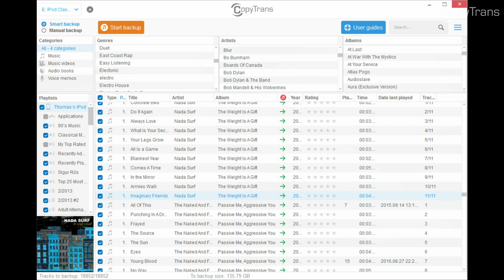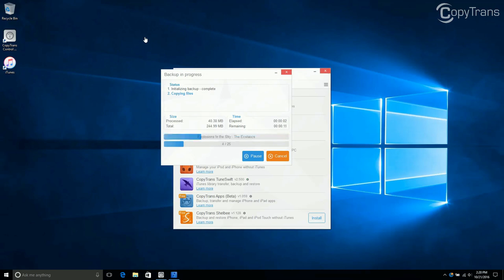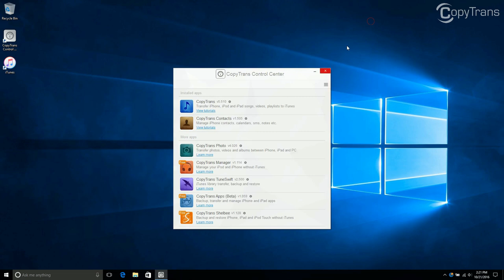Transferring song from iPod to computer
Transfer music from your iPhone or iPod to iTunes in just a few clicks.

Timestamps:
0:03 - Story time
0:35 - CopyTrans
0:58 - Download and install CopyTrans
1:20 - Run CopyTrans
1:43 - Transfer music from iPhone to the PC
2:00 - Check your iTunes library

Why people choose CopyTrans Photo:
✔️ It transfers your music library to iTunes and keeps its structure intact;
✔️ Can manage songs, videos, TV shows, audiobooks, and podcasts;
✔️ Lets you change the library structure before populating iTunes.

Compatible with all iOS versions and iPhones